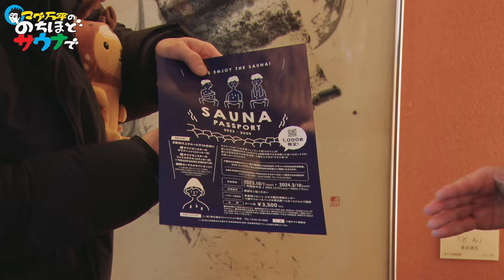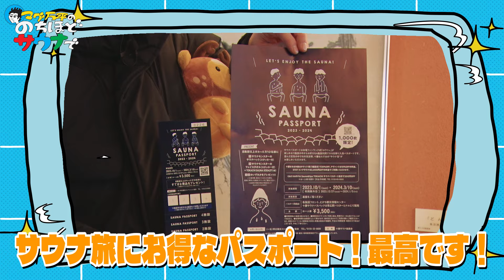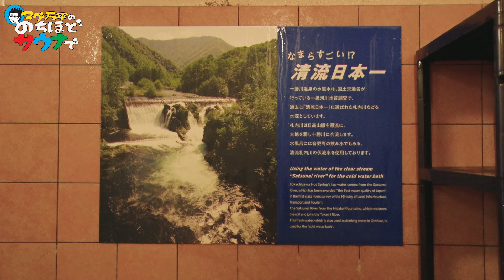【北海道サ旅】十勝川温泉ならでは！万平大好き天然モール温泉を満喫#のちほどサウナで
北海道サウナ旅2024！
第4弾の今回は「観月苑」をご紹介。

十勝川のほとりにある、十勝川温泉 観月苑。

最大の特徴は、絶景の外気浴！
美しい日高山脈の雪景色を堪能できます。

フィンランド式のサウナ室でセルフロウリュしたあとは、
過去に「清流日本一」にも
選ばれたことのある清流札内川の伏流水を使用した水風呂へ！
そのあとの絶景外気浴は・・・もう最高です！

十勝エリア限定のサウナパスポートも好評発売中です。
期間は2024年3月10日まで。

ここでしかできないサウナ体験を
ぜひ動画で感じていただき、
北海道のサウナ旅に皆さんも出かけてみてくださーい！

北海道の情報は「HOKKAIDO LOVE!LINE公式アカウント」や
「HOKKAIDO LOVE!キュンちゃんと旅してたまるアプリ」で要チェックです！

【石川県から北海道へのアクセス】
小松空港から新千歳空港への直行便を利用すれば約1時間30分で到着！

コメント欄や各種SNSでお気軽にご連絡ください！

supported by ポカリスエット イオンウォーター